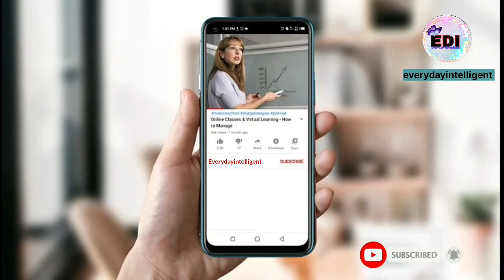Instagram Bio For Boys ||Trending Bio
Here Information About TopInstagram Bio only for Boys
I hope ki apk liye ye video helpful rhi hogi

☆☆☆☆☆☆☆☆☆••○YOUR QUERIES○••☆☆☆☆☆☆☆